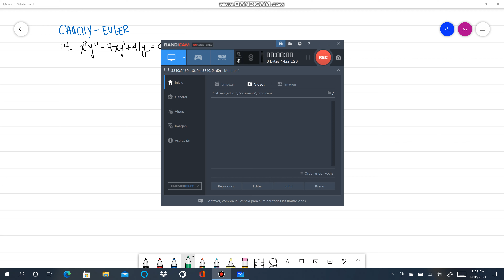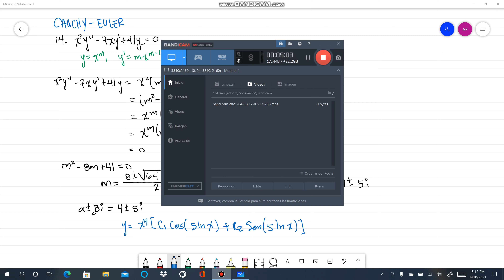14. x^2 y''-7xy'+41y=0. Cauchy-Euler. Alexander Estrada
14. x^2 y''-7xy'+41y=0. Cauchy-Euler. Alexander Estrada